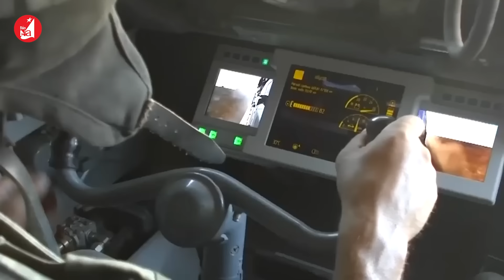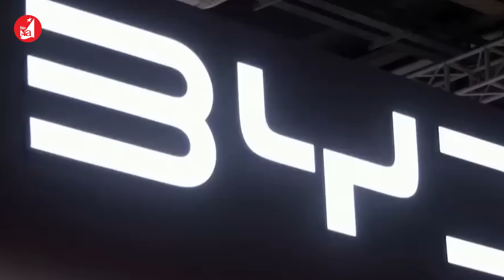Anh cáo buộc Trung Quốc cung cấp 'viện trợ sát thương' cho Nga